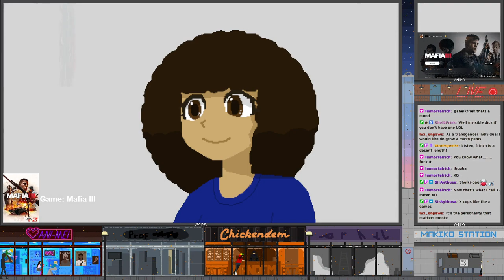Mafia III | Stream [5A] (12/11/2023)